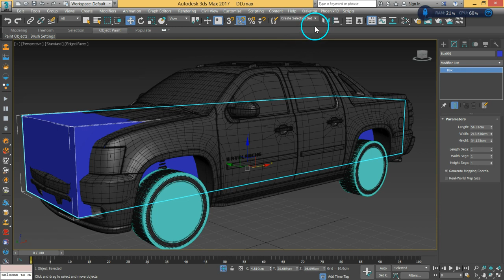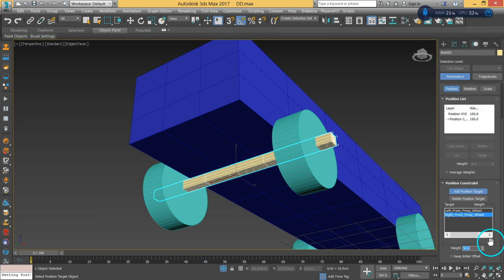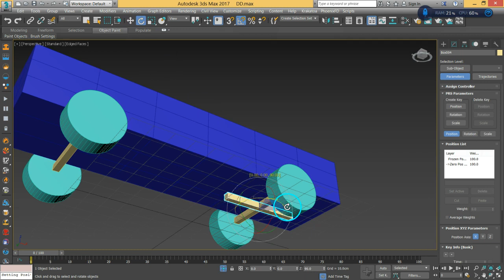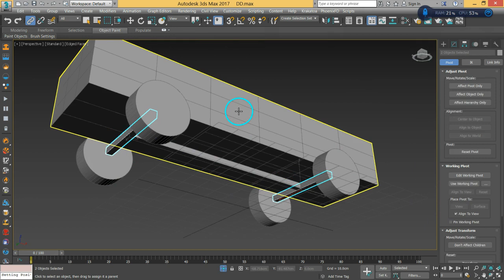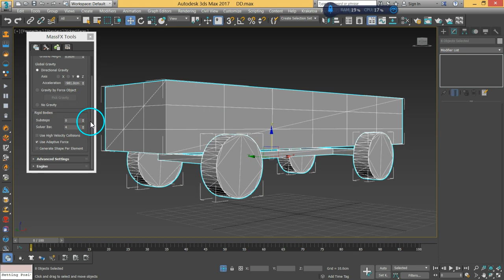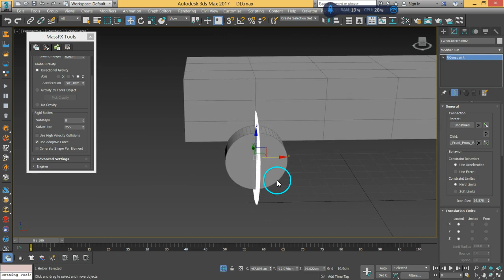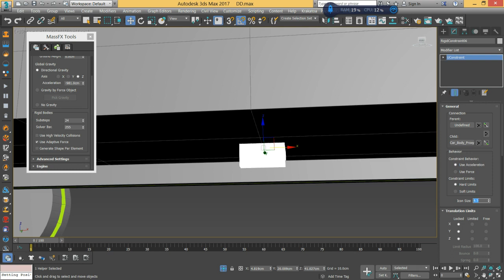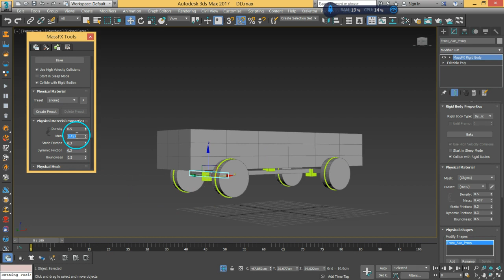12 RayFire Workshop ToyCarDummy